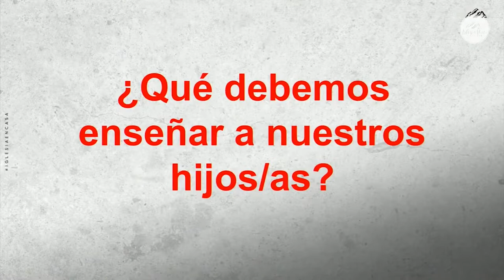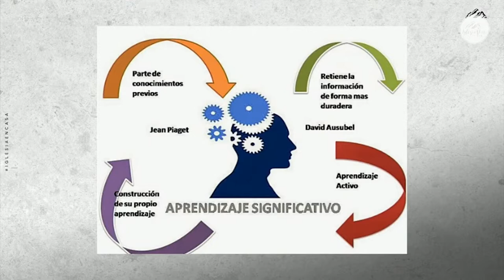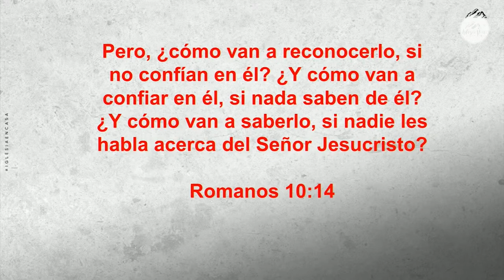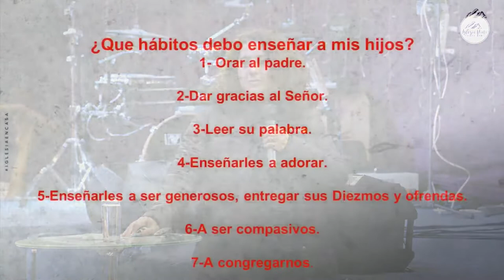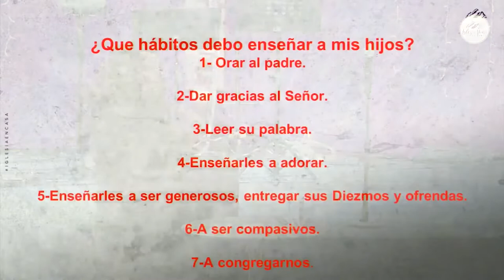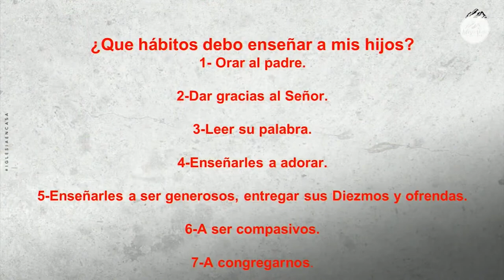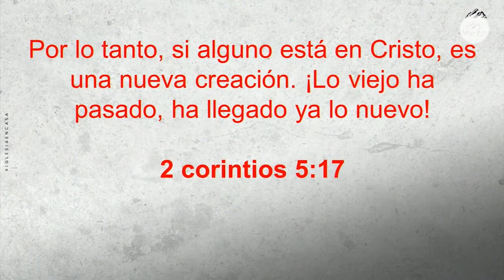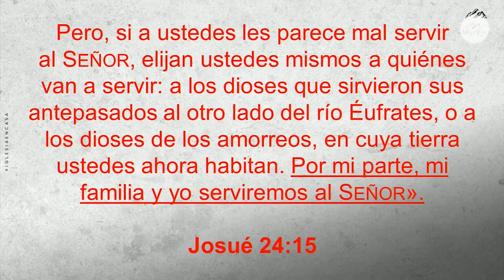Prédica "¿Qué debemos enseñar a nuestros hijos/as?"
Prédica Carmen Mansilla I Miércoles 12 de Octubre 2022